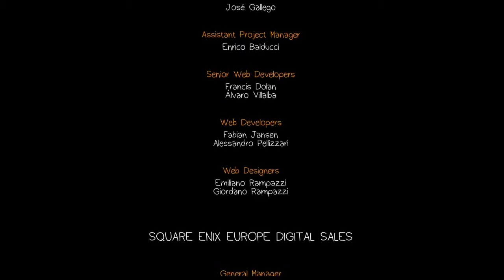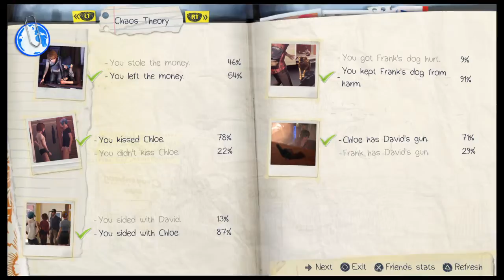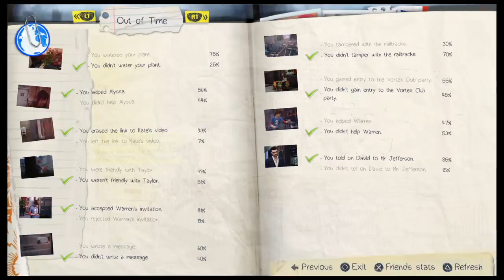Life Is Strange chaos theory episode 3 part 8 (bonus clip)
Drop like and leave comments at below
Check out the other videos in channel